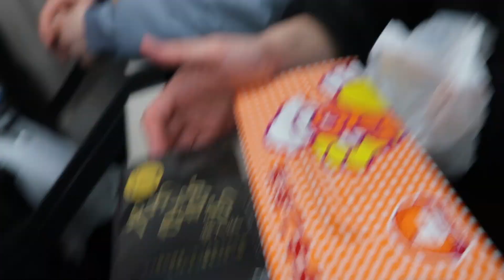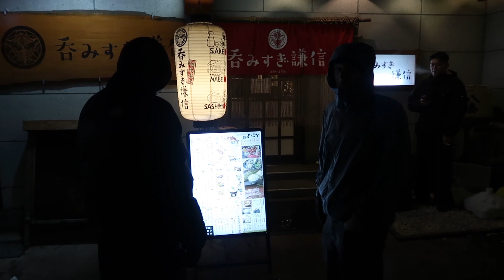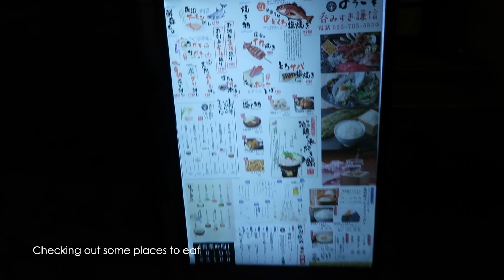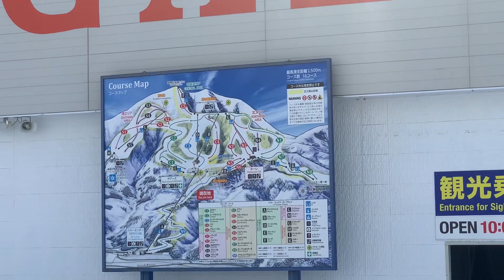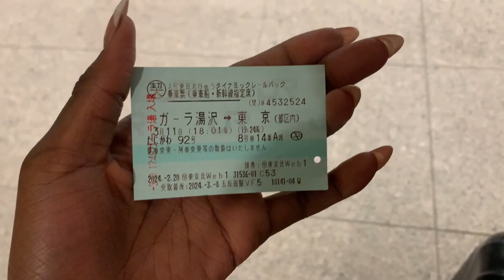Skiing for the first time in Japan ⛷️My Birthday Ski Trip Vlog ❄️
Hey Besties! 🌟 I finally posted again 😭🙌🏾  In March I went on a belated birthday ski trip to Niigata, Yuzawa in Japan ! It was my first time skiing. So much fun with my besties here in Tokyo. All linked below :)